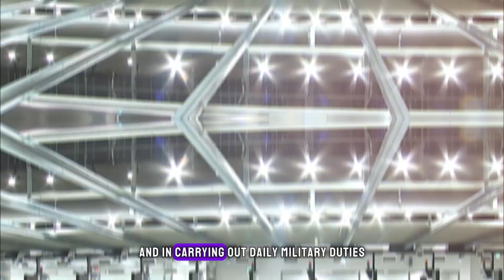Breaking News | BTS Jimin Honored and Praised by Conscription Commander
BTS member Jimin has been honored and praised by a conscription commander! In a recent interview, the commander praised Jimin for his contributions to the military and his dedication to his duty.

This Breaking News article will give you more information about the interview and the commander's praise of Jimin. Be sure to check it out to learn more about Jimin's journey to the military and his dedication to his duty!